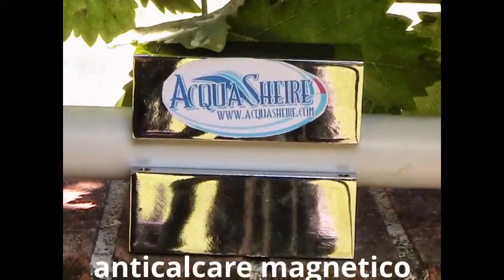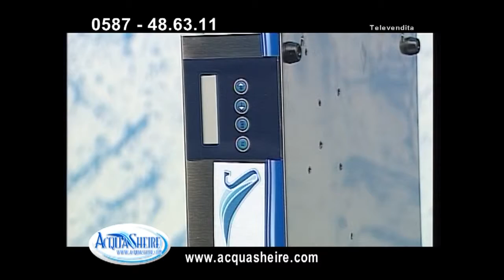PALERMO depuratore acqua depuratori acque depurazione assistenza tecnica anticalcare SICILIA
DEPURATORE ACQUA ECOnomico ECologico: Acquolina cambia la tua vita, perché migliora la qualità dell'acqua di casa tua, depurandola e purificandola, ti garantisce in oltre un risparmio concreto rispetto all'acquisto dell'acqua in bottiglia. Con Acquolina è tutta un'altra vita! Acquolina è un nuovo depuratore e purificatore d'acqua per uso domestico, possiede al suo interno un potente sistema a microfiltrazione con membrana antibatterica, efficacissimo nella depurazione e purificazione dell'acqua di casa. Acquolina non consuma elettricità, funziona con la pressione dell'acqua in ingresso al depuratore. Acquolina non ha bisogno del tecnico installatore, è semplicissimo da montare e puoi farlo da solo. Acquolina non necessita di manutenzione, salvo la sostituzione del filtro una volta l'anno (e puoi farlo da solo). Il depuratore purificatore Acquolina è alla portata di tutti. Prezzo di lancio: 239 Euro SPEDIZIONE GRATUITA.Per maggiori informazioni
Anticalcare magnetico ≈ Acceleratore ionico: Genera potenti campi magnetici adatti a scongiurare la nascita del nocivo e distruttivo calcare. I vantaggi: Non fa più formare il calcare. Rimuove nel tempo le vecchie incrostazioni. Lascia tutti i minerali nell'acqua e ne mantiene le caratteristiche organolettiche. Accresce la forza pulente dell'acqua. Diminuisce l'uso di detersivi e ammorbidenti. Potenzia il rendimento dello scaldabagno, lavastoviglie, ferro da stiro, lavatrice, ecc. Di facilissimo montaggio (puoi farlo da solo). Non ha bisogno di additivi chimici. Non consuma energia elettrica. Ha effetti benefici anche sulle piante annaffiate. Non utilizza sale quindi non inquina. Il costo dell'apparecchio si recupera in breve tempo con i risparmi sopra descritti. Gli anticalcare magnetici acceleratori ionici dissociano gli ioni di calcio e magnesio scongiurando il loro depositarsi, sotto forma di cristalli, in incrostazioni di calcare su tubazioni e apparecchiature a ricircolo, incrostazioni che provocherebbero danni, inconvenienti e dispendio di tempo e denaro. Gli acceleratori ionici, a differenza degli altri metodi di trattamento dell'acqua, hanno il vantaggio di non avere costi di manutenzione e di essere funzionali nel pieno rispetto dell'ambiente. L'effetto magnetico è ottenuto senza collegamenti elettrici, che determinerebbero uno spreco di energia, ma tramite magneti permanenti inalterabili ad alte condizioni termiche. Il trattamento anticalcare magnetico per di più non fa entrare alcuna sostanza nell'acqua e nell'ambiente, permettendo così di conservare la sua potabilità e le sue qualità organolettiche, indispensabili per il mantenimento del corpo umano e non necessita di filtri che possono essere motivo di procreazione batterica. L'acceleratore ionico a magneti permanenti trasforma perciò il calcare in "polvere" prima ancora che questo si formi.Prezzo di lancio: 379 Euro SPEDIZIONE GRATUITA. Per maggiori informazioni

PALERMO depuratore acqua depuratori acque depurazione assistenza tecnica filtri filtro anticalcare magnetico SICILIA